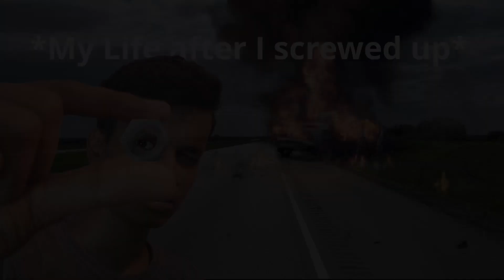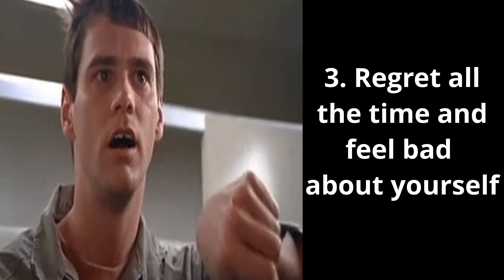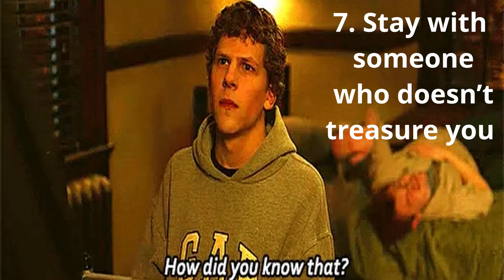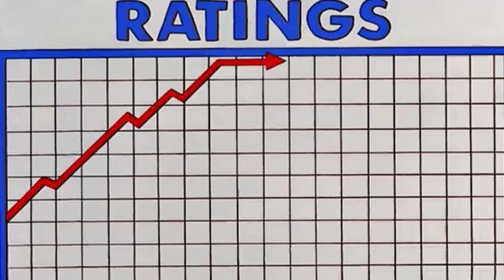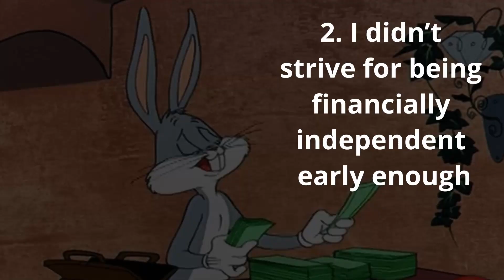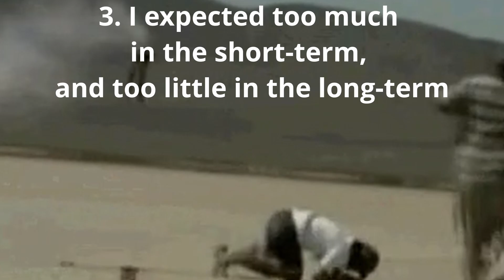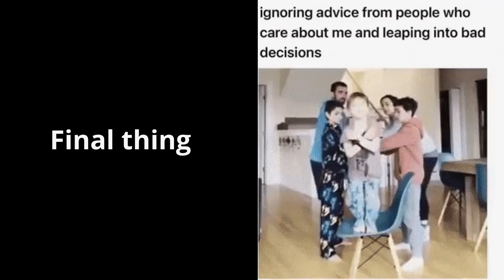How to screw up 🔩 your life | Tamil | What Gamer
In this video I try to explain how we are srewed up our life, how to find it by explaining my own experience :(

Here are some of website links, where i get this idea

Outro song credit to @SathyaKrish5